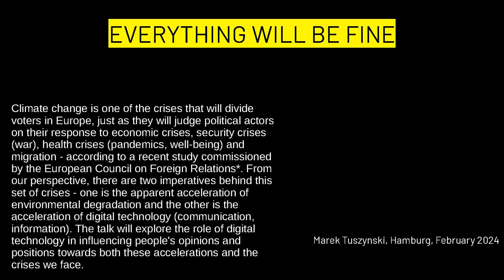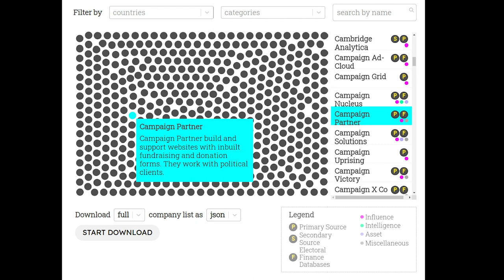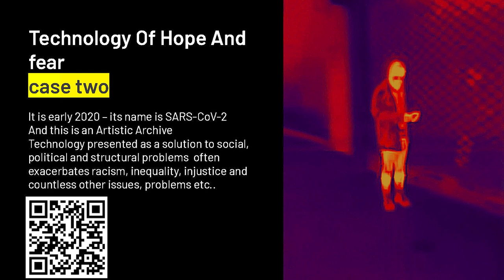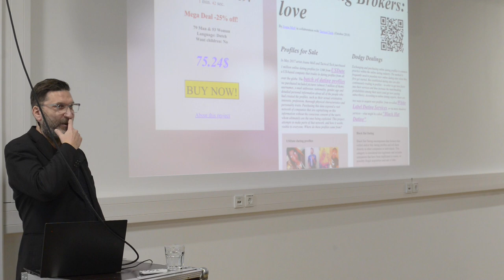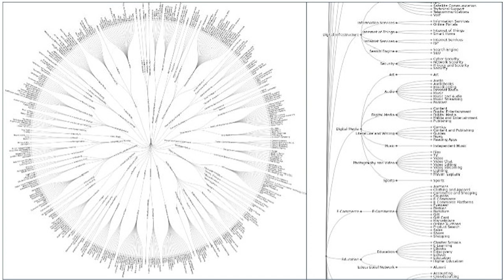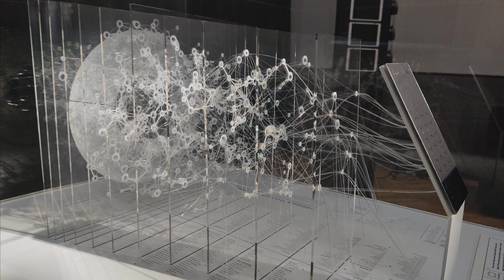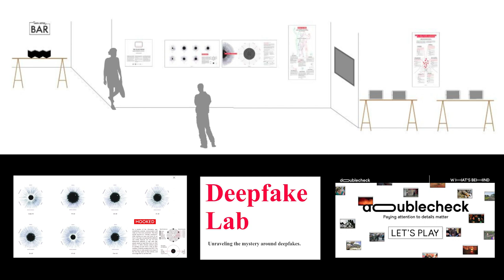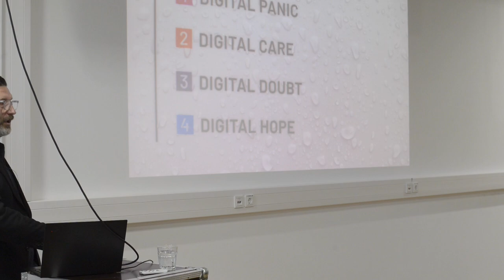Everything will be fine by Marek Tuszynski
Climate change is one of the crises that will divide voters in Europe, just as they will judge political actors on their response to economic crises, security crises (war), health crises (pandemics and well-being) and migration - according to a recent study commissioned by the European Council on Foreign Relations. From the perspective of Tactical Tech, there are two imperatives behind this set of crises - one is the apparent acceleration of environmental degradation and the other is the acceleration of digital technology (communication and information).